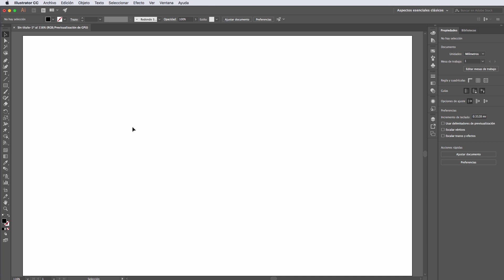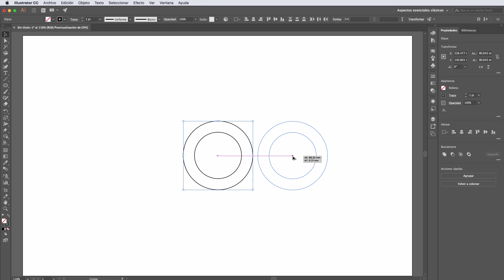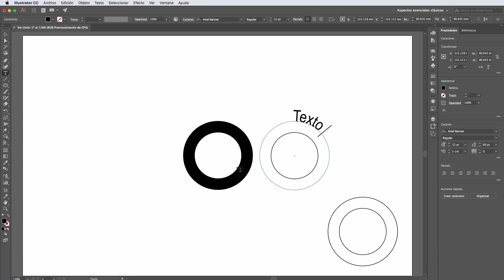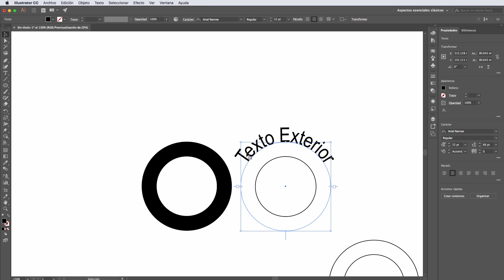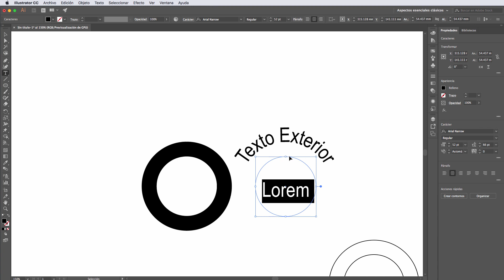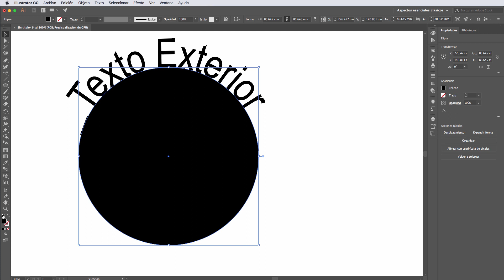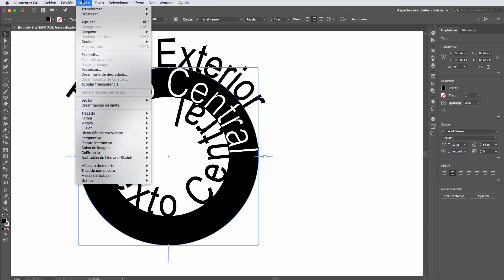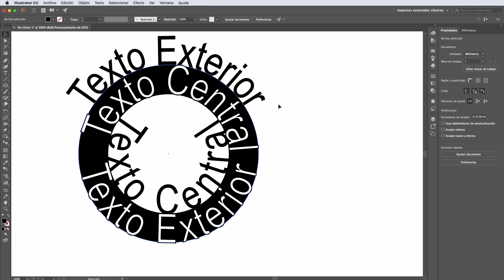Curso Adobe Illustrator 2018. Video No. 22 Texto en un trazo. liclonny.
En este tutorial se explica como utilizar la herramienta texto en trazo, esto explicado en texto que forma parte de un círculo
Únete a las MEMBRESÍAS de este canal y recibe beneficios exclusivos en nuestra comunidad. Ve el siguiente video
Si en tu dispositivo no apareciera el botón de UNIRSE puedes hacerle clic a esta liga para unirte